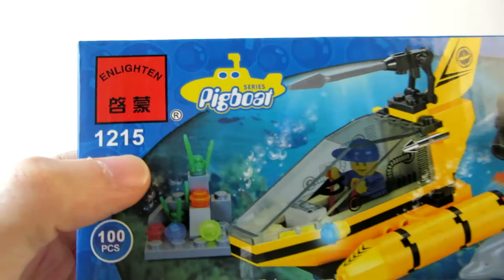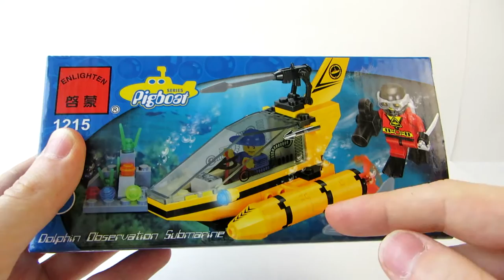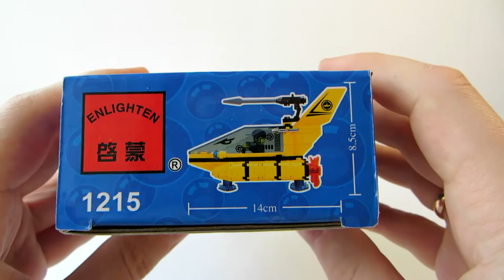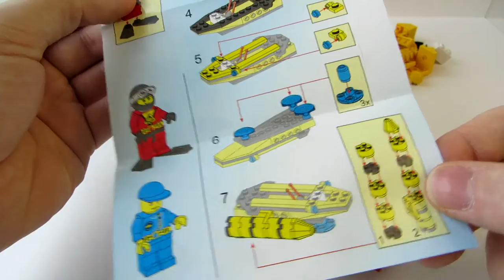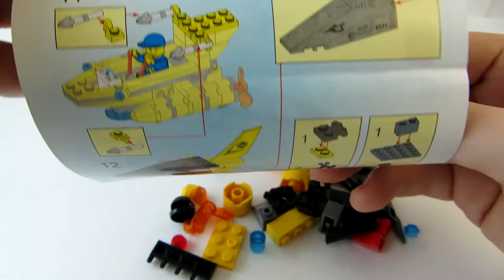BRICK Pigboat series (1215) - Не LEGO #2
Обзор небольшого набора от BRICK, Dolphin Observation Submarine - Pigboat series (1215), она же Подводная лодка.